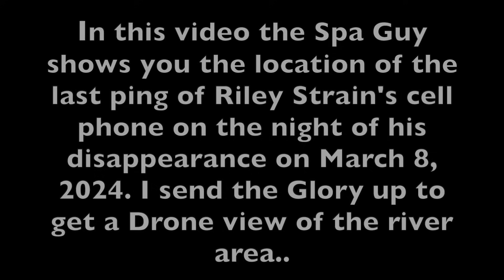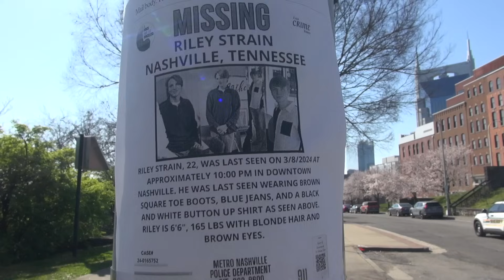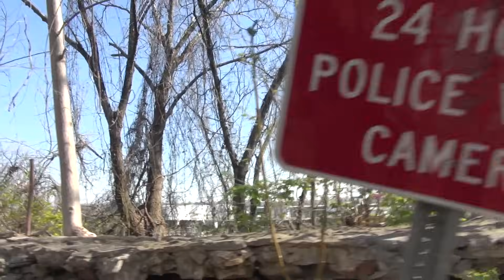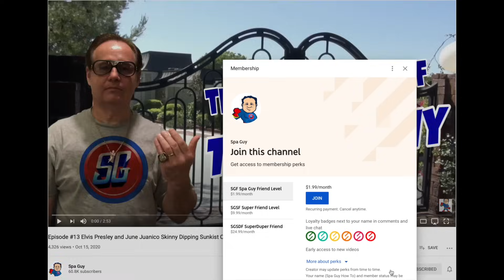Uncovering Clues: Riley Strain's Last Cell Phone Ping Spot March 8 2024 Police Search with Sonar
In this episode of Adventures of the Spa Guy We Explore the significant location where Riley Strain's cell phone last pinged, serving as a crucial landmark in the search for answers to his disappearance in Nashville, Tennessee. Witness the search efforts and the intensity of the investigation.

🎬SUGGESTED VIDEOS
Don't forget to watch 📽 My other videos. Please check them out :